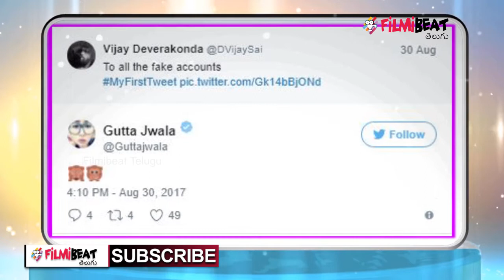Vijay Devarakonda Aimed Fake Account Holders With His Name | Filmibeat Telugu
Vijay Devarakonda joined twitter. His official twitter handle is DVijaySai. He started off his twitter journey with a tweet 'To all the fake accounts" and posted a classic GIF.. an obscene gesture from his latest film 'Arjun Reddy aimed at all the fake account holders in his name.
'అర్జన్ రెడ్డి' సినిమాతో సంచలన విజయం అందుకున్న విజయ్ దేవరకొండ ఇప్పటి వరకు ఫేస్‌బుక్ ద్వారా మాత్రమే అభిమానులతో టచ్‌లో ఉండేవాడు. తాజాగా ఈ స్టార్ ట్విట్టర్ ఖాతా ఓపెన్ చేశాడు. వాస్తవానికి విజయ్‌కి ట్విట్టర్ ఖాతా ఓపెన్ చేయడం ఇష్టం లేదు. అయితే తన పేరుతో చాలా మంది ఫేక్ అకౌంట్స్ క్రియేట్ చేస్తుండటంతో ఈ నిర్ణయం తీసుకున్నట్లు తెలుస్తోంది.